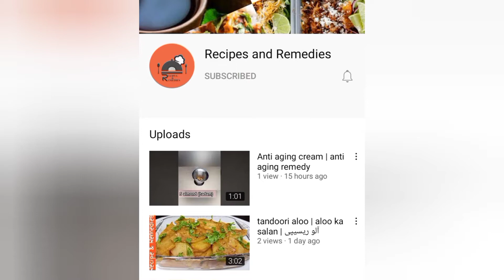beef recipe | mazidar sa beef ka salan | bhuna hoa gosht | بیف ریسپی by recipes and remedies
beef recipe | mazidar sa beef ka salan | bhuna hoa gosht |  بیف ریسپی
beefrecipe# beefkasalan#bhunagosht#recipesandremedies